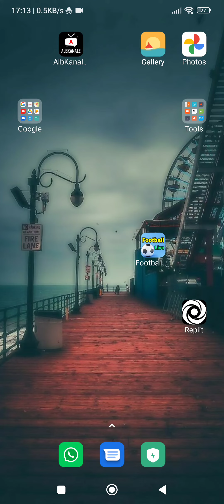Si mund te programoni nga tel ne gjuhen C++